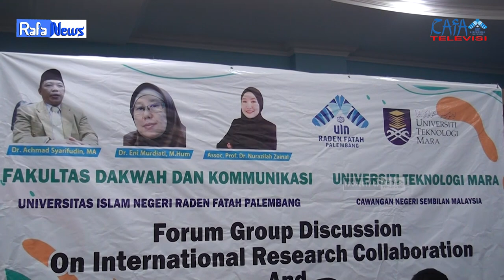RAFA NEWS || Fakultas Dakwah & Komunikasi Laksanakan FGD Bersama Universiti Teknologi Mara Malaysia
Forum grup diskusi bersama Universiti Teknologi mara Malaysia dilaksanakan di ruang dekannat fakultas dakwah dan komunikasi, Universitas Islam negeri Raden Fatah Palembang pada hari senin,28 Agustus 2023

Kegiatan ini di hadiri oleh Dekan fakultas dakwah dan komunikasi berserta jajarannya dan para dosen universiti teknologi mara Malaysia

Kegiatan ini di isi dengan kata sambutan, penandatanganan kerja sama antara fakultas dakwah dan komunikasi dengan universiti teknologi mara Malaysia, penyerahan sovenir antara kedua belah pihak dan penyerahan dana infaq kepada pelajar fakultas dakwah dan komunikasi dilanjutkan dengan forum grup discussion.

Dr. Achmad Syarifudin, M.A mengatakan saat ini telah menandatangani MOA antara fakultas dakwah dan komunikasi dengan Universiti Teknologi Mara Malaysia tindak lanjut dari MOA ini bahwa akan berkolaborasi. harapan saya dari MOA akan ada aksi-aksi  seperti kita melakukan kegiatan webinar atau mereka menyampaikan undangan  untuk melakukan kompetisi internasional berupa ide-ide inovasi baik dosen maupun mahasiswa

Assoc. Prof. Dr. Nurazilah Zainal mengatakan kerjasama di antara komuniti  research manajemen Universiti Teknologi mara Malaysia dan juga fakultas dakwah dan komunikasi, kerjasama ini sangat memberi manfaat kedua industri, saya harap dengan ada MUI ini kita dapat memberikan dampak yang lebih bagus bagi kita semua

Pengawas : Muhammad Randicha Hamandia, M.Sos
Produser : Ahmad Agung Hadly
Adpro : 1.Annisa Adelia
             2.Agil Salsabila
             3.Salsabila Jandisha

1. Reporter : Andi Gilang
2. Ass.Reporter : Nur Khoiriyah
3. Cameraman : Abdan Erba Asa Fahri
4. Editor: Tengku Hafidh